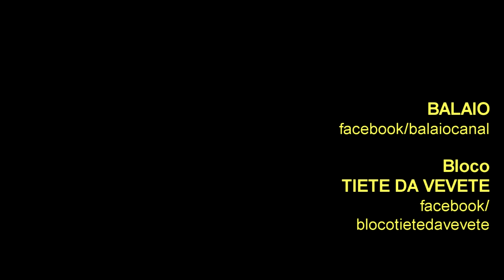Bloco TIETE DA VEVETE: Amor de Carnaval (Pampulha / Carnaval 2020 / Belo Horizonte)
Como sugere o nome, o Bloco TIETE DA VEVETE é uma grande celebração dos fãs à cantora ícone do carnaval brasileiro: Ivete Sangalo.
O Bloco surgiu do sonho de cantar  as músicas de Ivete Sangalo e de ver nascer um bloco só da baiana em BH que tomou conta da cantora Eneida Hanna que há mais de um ano compartilhou esse desejo com Davi Henrique, seu parceiro de música.
TIETE DA VEVETE toca os maiores sucessos de Ivete Sangalo desde quando a cantora era vocalista da Banda Eva até os atuais sucessos de sua carreira.
O Bloco conta com uma banda completa e uma bateria com mais de 70 integrantes, além de uma ala de dança e vozes.

A festa AMOR DE CARNAVAL aconteceu no dia 11 de Janeiro de 2020, na Av. Abrahão Caram, 840, pertinho do Mineirão!
E contou com as atrações: Bloco Daquele Jeito, Bloco Asa de Banana, Bloco Alô Abacaxi, Bloco Ziguiriguidum, Bloco Tiete da Vevete e Escola de Samba Unidos de São miguel, de Rio Piracicaba

Bloco TIETE DA VEVETE: Carnaval de Belo Horizonte 2019